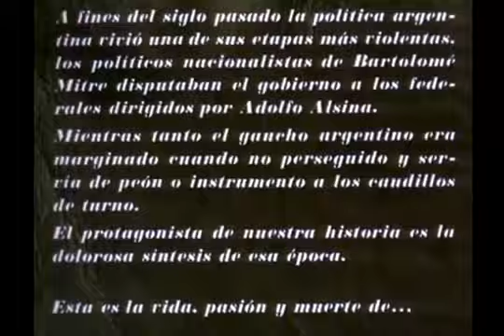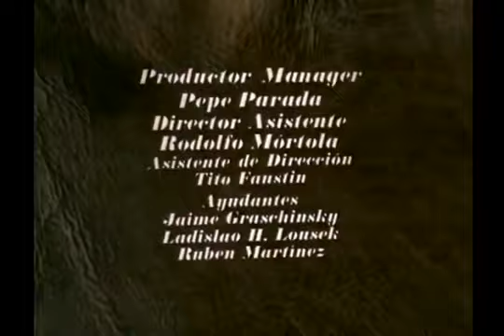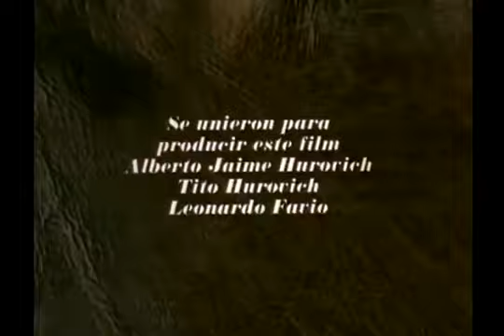Juan Moreira cine Argentino homenaje a rodolfo Beban 1973 Homenaje paso a la inmortalidad 2022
Un orillero maton jefe de banda politica de 1873 epoca de Mitre, Alsina y Avellaneda se regentean el poder de el jefe de la parroquias porteñas este juan Moreira el mas temido, admirado y respetado llegara a ser un perseguido de la policia de buenos aires tras matar a un jefe politico por que este y su gente se cansaron de ser usados por la politica, Moreira en represaria se pasara del PARTIDO DE ALSINA AL NACIONALISTA E BARTOLOME MITRE Chei y huija por la patriada jee jee buen film drama y accion de leonardo Fabio director y productor y su estrella rodolfo Beban, a PASARLA BIEN DISFRUTEN DE HECHOS REALES NOVELADOS LE GUSTARA DELE LIKE Y SUSCRIBASE EL ORILLERO SR. HECTOR  jeee jee que bueno y good show